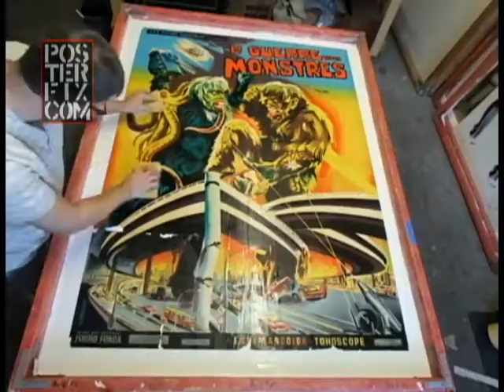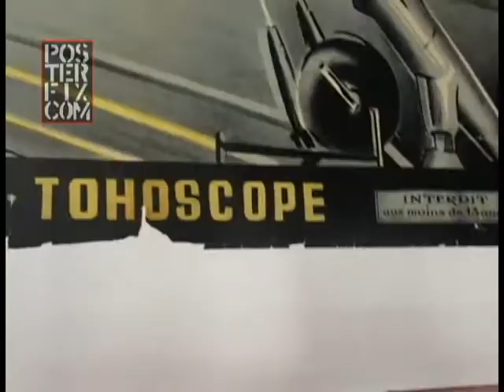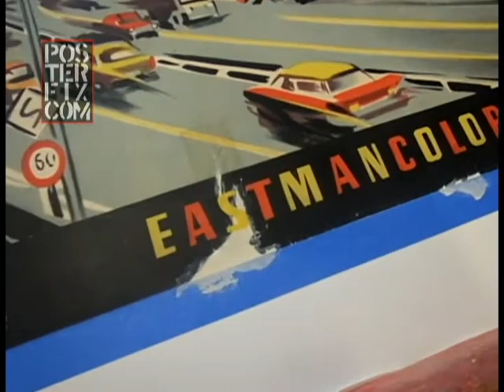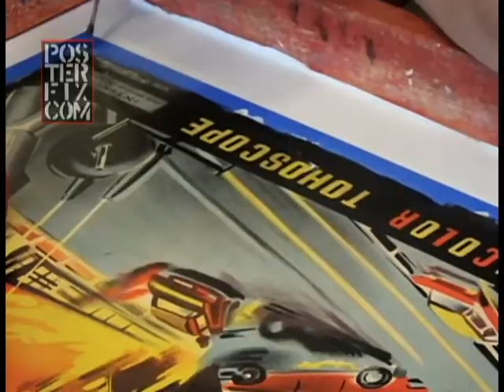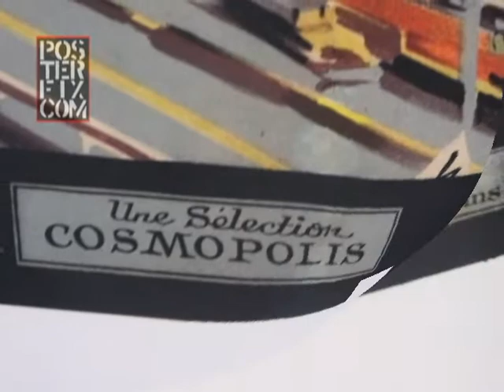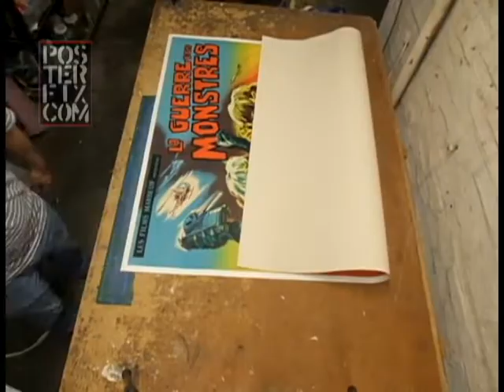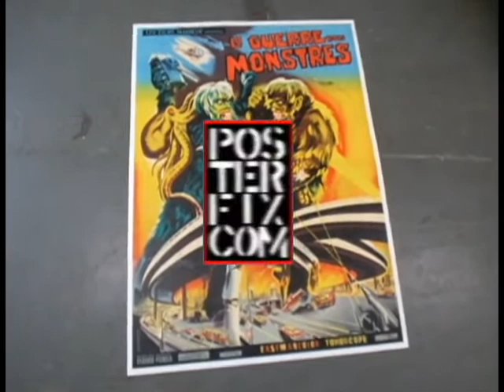The War of the Gargantuas - 1966 - French Grande - Poster Fix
Chris Cloutier shows the delicate process of Linen backing a vintage original poster for the 1966 TOHO Production THE WAR OF THE GARGANTUAS.